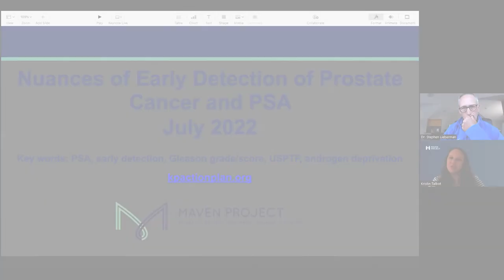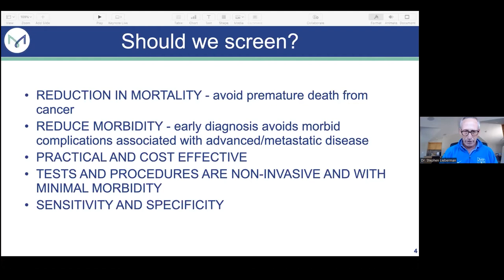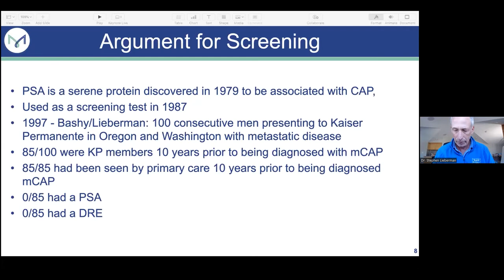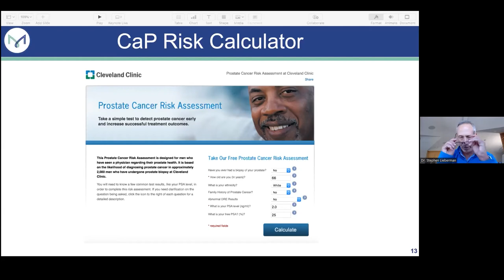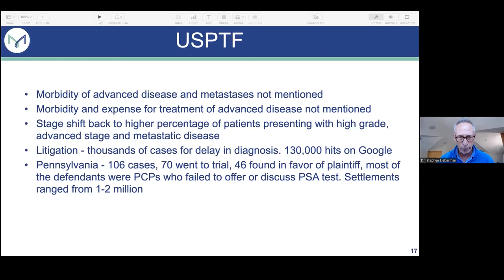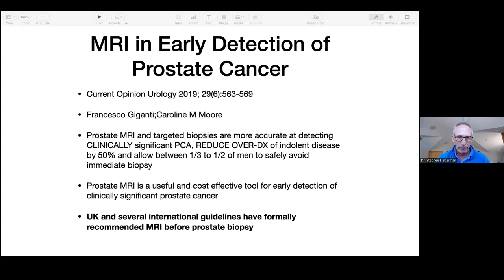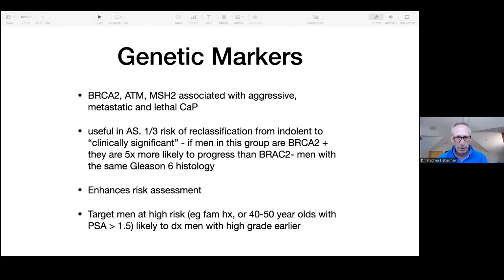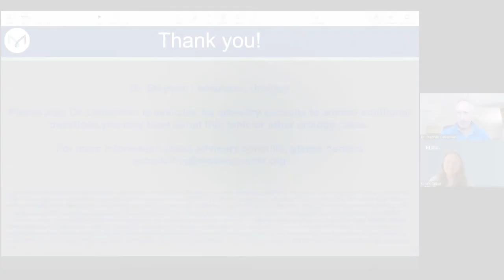Should I Get a PSA with Dr. Stephen Lieberman - July 07, 2022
MAVEN Project physician volunteer Dr. Stephen Lieberman (Urology) presents on  Should I Get a PSA